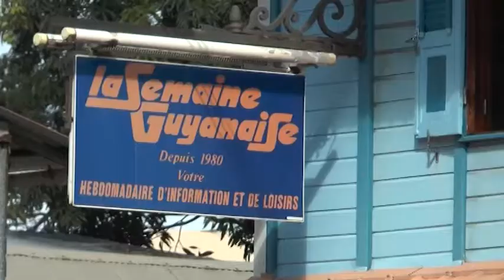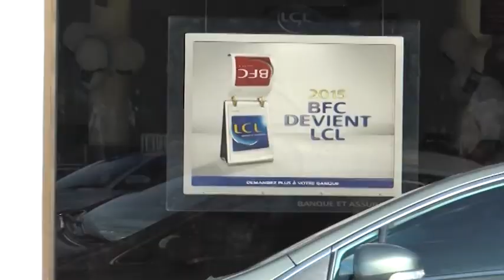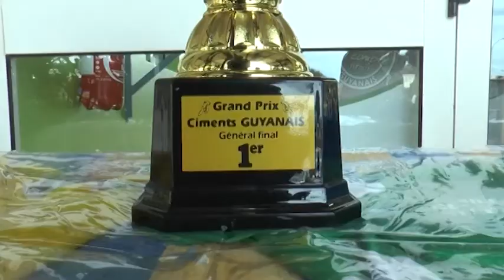LE JT - 01 JUIN